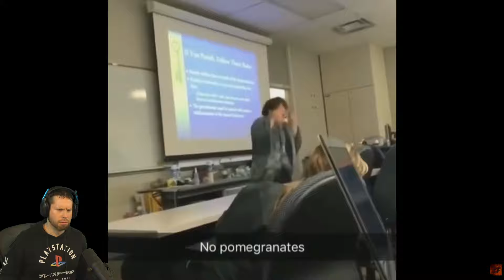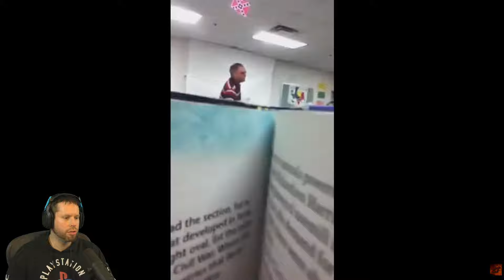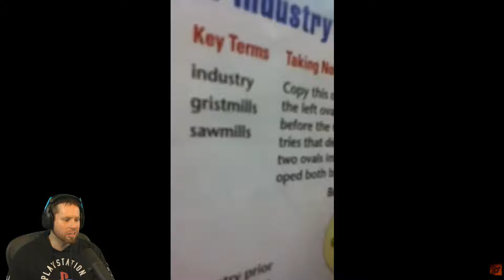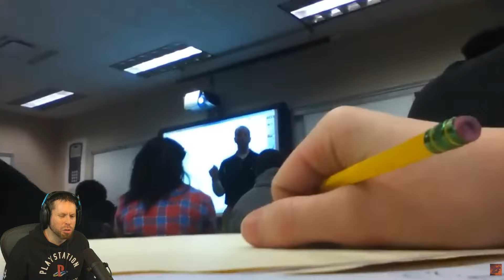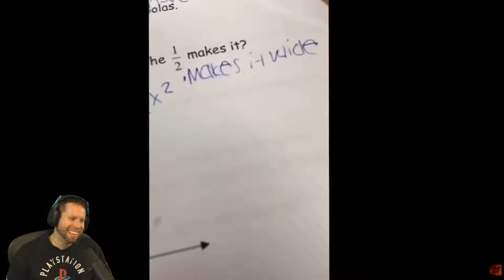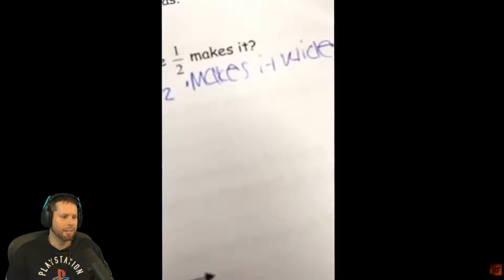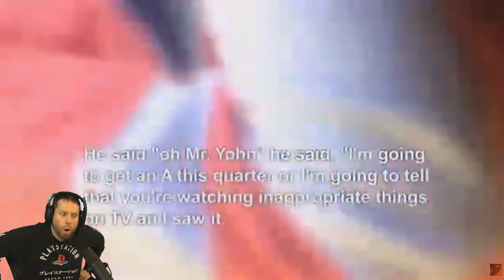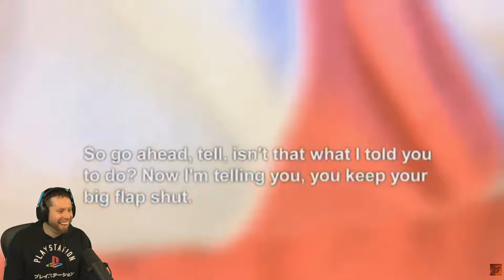Teachers YELLING at Students Compilation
Compilation of Teachers yelling at students. How do some of these people have jobs?